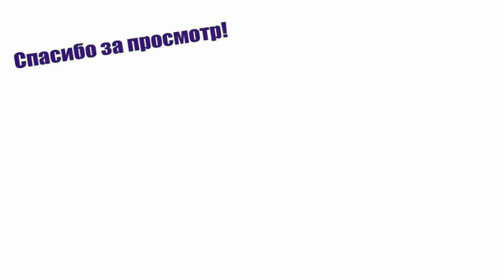ОКАЗАЛОСЬ СЛИШКОМ ПОЗДНО, КОГДА ГРИБНИК ПОНЯЛ, ЧТО ПЕРЕПУТАЛ ЛЕС! Сбор грибов 2023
Перепутал лес, так перепутал. В общем зашёл грибник в лес за лисичками, а насобирал белые грибы, при том, что они пока ещё не начали расти.

Понравился канал? Хотите чтобы он развивался дальше? Направьте пожертвование на развитие. Это очень полезно для вашей кармы, сделайте хорошее дело!